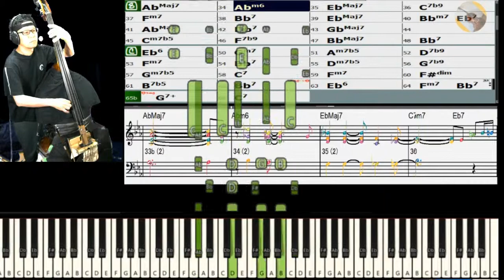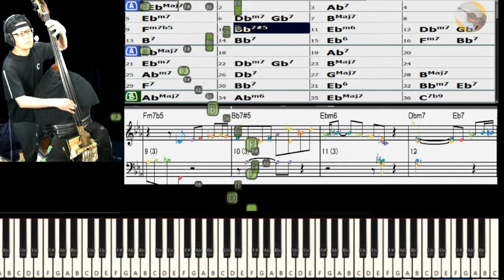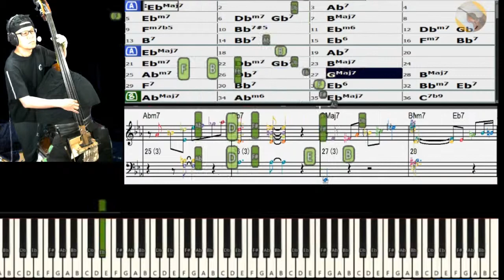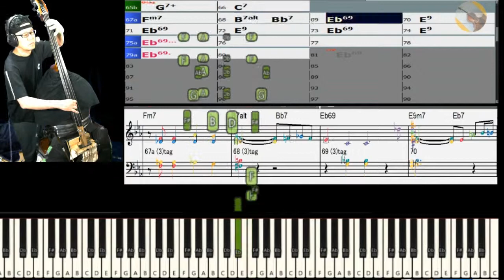I CONCENTRATE ON YOU (Eb) JP022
■黒本マスターの第20回

Piano は、PG Music Jazz Pianist JP022 です。